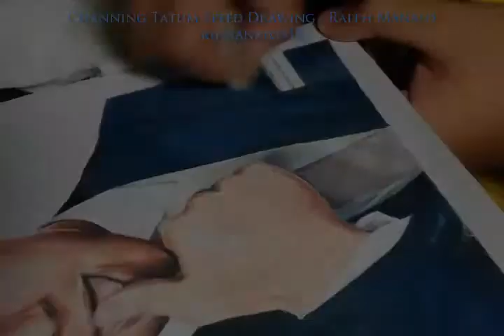Channing Tatum (GQ)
For my 3rd attempt at fully colored portraits, I held a poll on Facebook  on which male TV/Film/Music/Sports Industry icon I should draw. Over nearly a hundred votes were counted and it turns out Channing Tatum was most suggested beating Ian Somerhalder by one vote (I'll draw him soon)

Used Prismacolor Softcore and Verithin pencils as well as Prismacolor ArtStix.